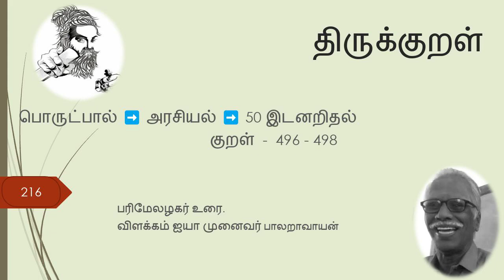216.திருக்குறள் பரிமேலழகர் உரை-இடனறிதல்-குறள-496 லிருந்து 498விளக்கம் ஐயா முனைவர் பாலறாவாயன் அவர்கள்